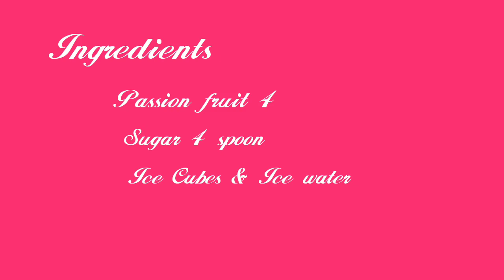How to make Passion Fruit Juice 🍹# Healthy//പാഷൻ ഫ്രൂട്ട് ജൂസ് - ആരോഗ്യദായകം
#  Tasty Passion Fruit Juice Recipe
Healthy Homemade
ingredients
Passion Fruit 4
Sugar 4 spoon
Ice cubes & ice water